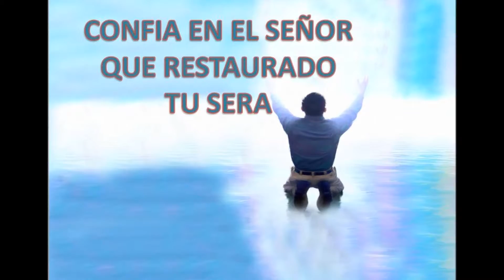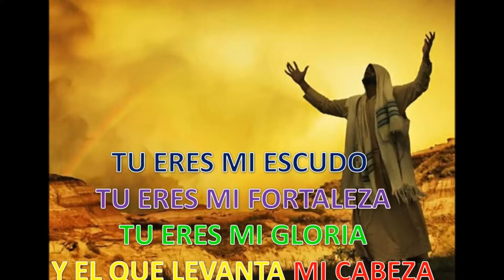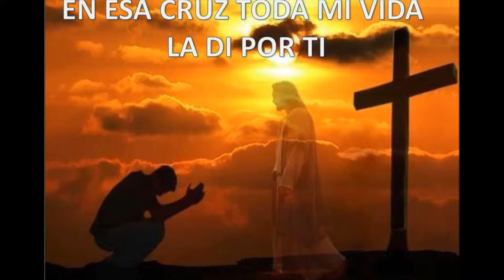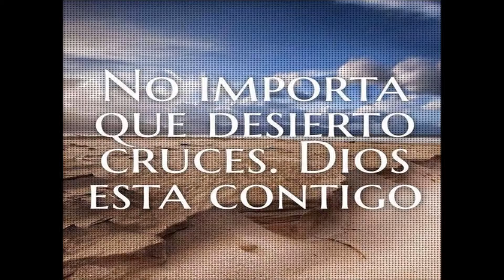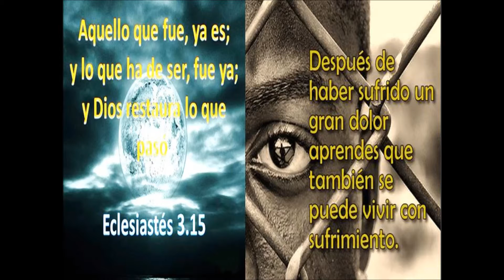CONFIA EN MI : FRANCIS MARRERO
ADORADOR: FRANCIS MARRERO
CANCION: CONFIA EN MI
COMPOSITOR: FRANCIS MARRERO
PRODUCCION: DIOS SE MERECE LO MEJOR
MINISTERIO MUSICAL: ALABANDO A DIOS CON JÚBILO
CONGREGACION: IGLESIA CRISTIANA PENTECOSTAL FUENTE DE VIDA “Villa Faro” RD. CONCILIO: LATINOAMERICANO